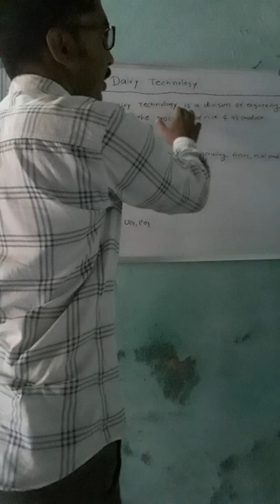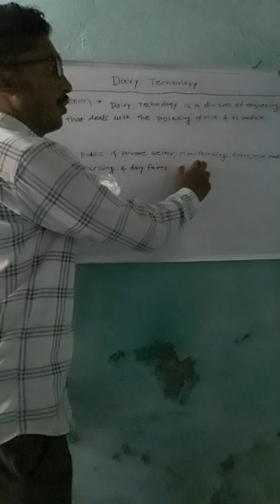After 10th 12th std Diploma,Degree course for students in Diary technology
After 10th,12std diploma. degree.pg for students in Diary technology.